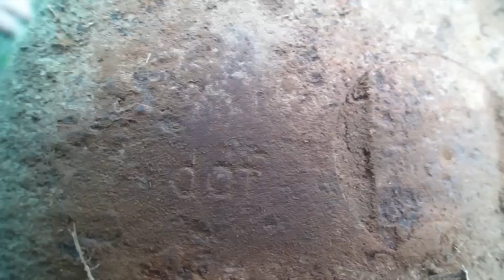Elfeledett csatatér 1. rész - Szellemvárosok vlog 32. rész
Egy, a II. világháború során lezuhant IL-2-es szovjet vadászgép roncsát kutattuk fel, de persze még sok más érdekességet is találtunk.
- Hogy meglett-e a vadászgép többi része? És miket találtunk még? A sorozat további epizódjaiból kiderül!
(Utamat, - a megfelelő engedélyek birtokában -, hivatásos katona kísérte végig.)
(We found a few parts of a Soviet fighter IL-2, which is probably crashed during the second world war in Hungary.)